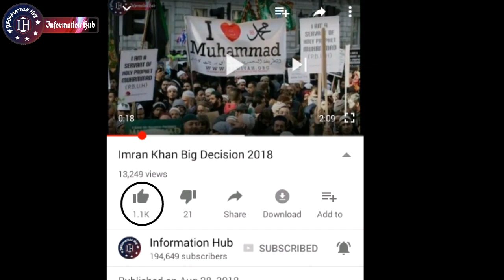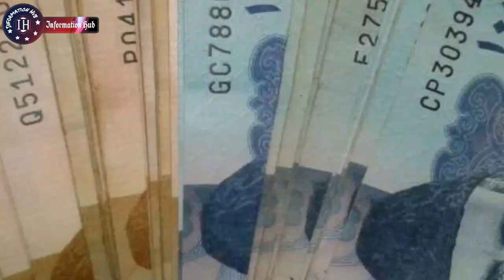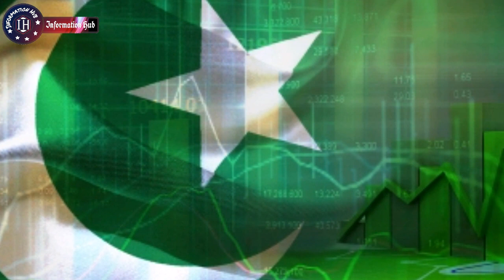Prime Minister Imran Khan ki Sadgi Sy Pakistan ko Arbon Ka Faida..!!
Assalam-o-Alaikum Doston,
Doston Aj Doston Aj Ki Video Main Aapko Batao Ga K Imran Khan ki Sadgi Sy Pakistan ko Arbon ka Faida Ho rha hai.. Agr Video Pasand Aaye To Like Aur Share Zror Kijye Ga and Thanks for Your Time and Support..!!!